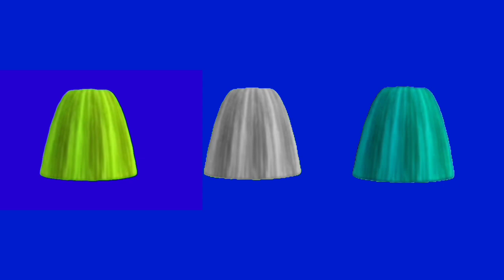Animal crossing fountain green screen-free to use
cartoon Elephant green screen

Cow 3d different style green screen

budgies fight

Treatment of Airsac mites for finches